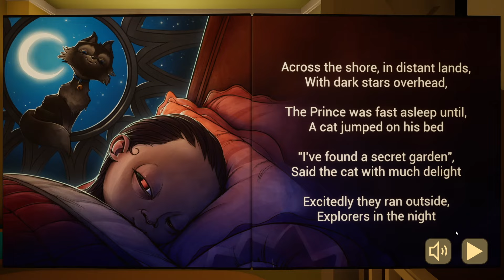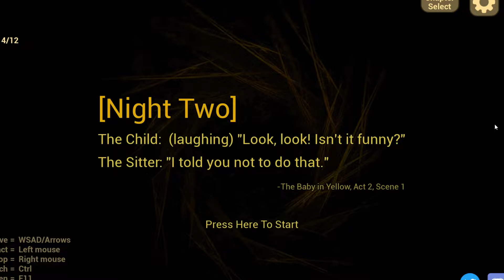I BECAME A BABY SITTER | THE BABY IN YELLOW GAMEPLAY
In this video I am going to be a baby sitter but this baby is evil.